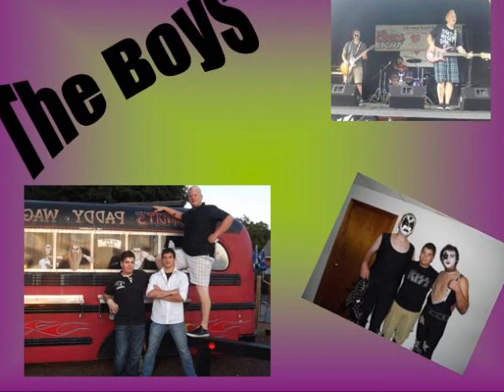Jack Davenport-Samis Song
this is an original for my girlfriend